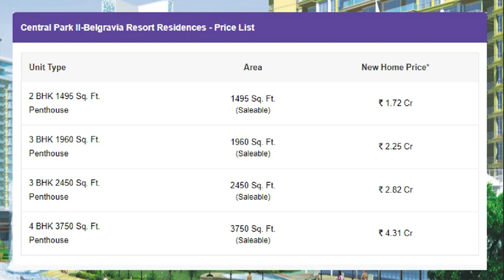Central Park Group Ready To Move 2-4 BHK Flats in Sector 48 Gurgaon @ 9212306116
If you are looking to Buy 2-4 BHK  in Sector 48 Gurgaon within your budget, Central Park Group offers 2-4 BHK  flats 1000 to 4000 Sq. Ft. Onwards for sale in Sector 48 Gurgaon.

Contact @ 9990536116 for 2-4 BHK  flats Price | Central Park Group  Sector 48 Gurgaon, Floor Plan, Master Plan, Central Park Group Possession Date, Latest Construction Update, Brochure, Reviews, Built up area ranging from 1000 to 4000 Sq. Ft. Onwards

Amenities:
• Amphitheater
• Landscaped Greens
• 24-hour Security Surveillance System
• Secured Compound

Location Advantages: -
Connectivity:

Orchid Business Park
1.2 KM

Decathlon Sohna Road
1.3 KM

GD Goenka Public School
1.9 KM

Candor TechSpace
2.1 KM

JMD Megapolis
2.2 KM

Raheja Mall
2.7 KM

DoubleTree by Hilton
3.8 KM

Park Hospital (Gurugram, Haryana)
3.9 KM

Elements One Mall
4.1 KM

CK Birla Hospital
4.2 KM

CDAS Super Speciality Hospital
4.6 KM

Mount Olympus School
4.7 KM

Basant Valley Global School
5 KM

Lotus Valley School
5.4 KM

Splendor Trade Tower
6.4 KM

Central Park Group  2-4 BHK  in Sector 48 Gurgaon,
2-4 BHK  in Sector 48 Gurgaon,
Residential 2-4 BHK  in Sector 48 Gurgaon,
Residential Flats in Sector 48 Gurgaon,
Apartments for Sale in Sector 48 Gurgaon